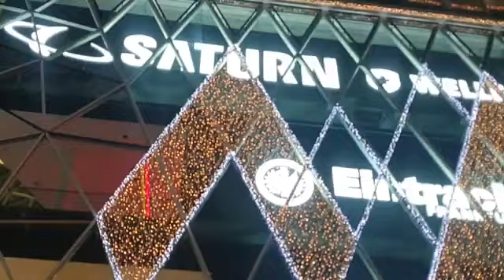Entertainment and Interesting Vlogs Germany Frankfort my zeil Best German markets